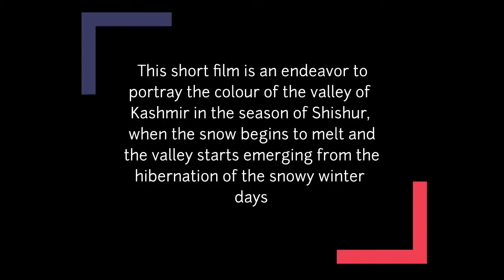Kashmir in Shishur || We The BOHEMIANS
It is said if there is heaven on earth, it is in kashmir. With the change of seasons the appearance of Kashmir Valley keeps changing and it is needless to say that during every season the valley is breathtakingly beautiful. In this video, the beauty of kashmir has been captured in 'shishur', that is, between late February and early March.